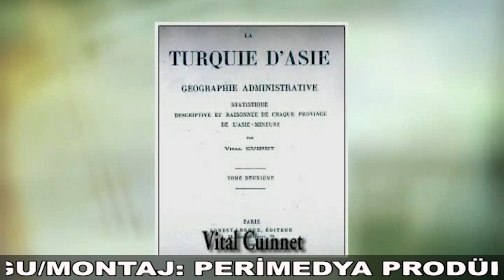Nizip Savaşı ve Eski Malatya'nın Yeni Malatya'ya Taşınması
1805 yılında Mısır Valisi olan Kavalalı Mehmet Ali Paşa Osmanlıya karşı isyan çıkararak, vergi vermeyip bağımsızlığını ilan edince Padişah II. Mahmud’un emriyle hafız Osman Paşa, 1838 yılında 80 bin kişilik ordusunu Elazığ’dan Malatya’ya getirir. Nizip'te gerçekleşen savaşın da ela alındığı videomuz  yönetmen ve metin yazarı belgesel araştırmacısı Ramazan Peri tarafından çalışılmış ve Perimedya Prodüksiyon tarafından 2007 yılında Kurgusu ve montajı yapılmıştır. İyi seyirler